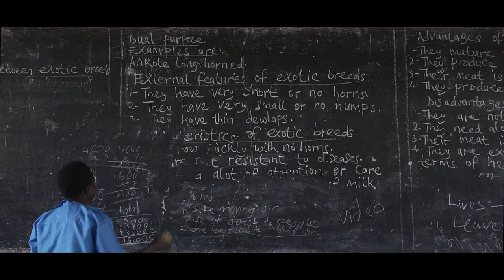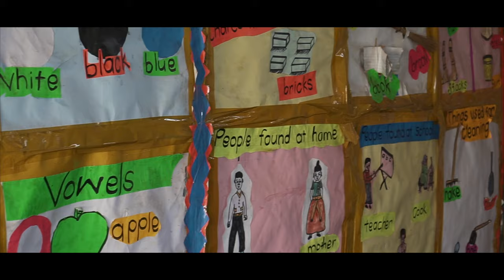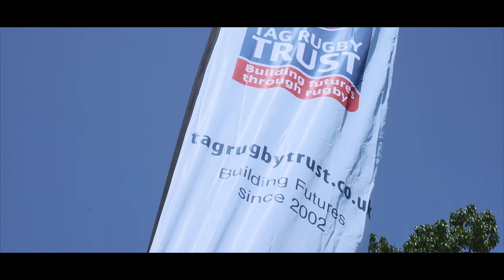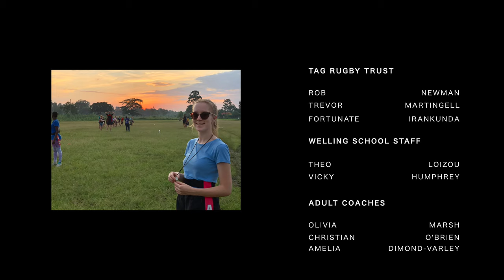Welling School - Trip to Uganda 2019 - 2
At Welling School we are passionate about developing outward looking students who will thrive in the world we live in. We do this through our wide ranging co-curricular provision.  The School have completed a number of expeditions to Zambia and Uganda. Please see below a video of our latest expedition to Uganda as part of Tag Rugby.